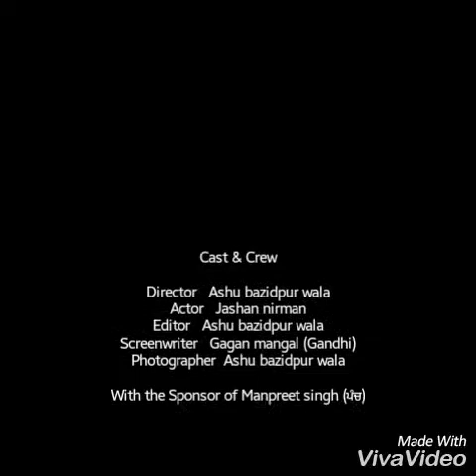Yaaran da group | Dilpreet dhillon | parmish verma | Desi crew | new punjabi viral song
Director Ashu bazidpur wala

Concept Gagandeep mangel

All team from Bazidpur (patiala)